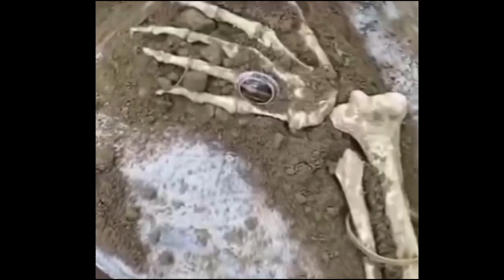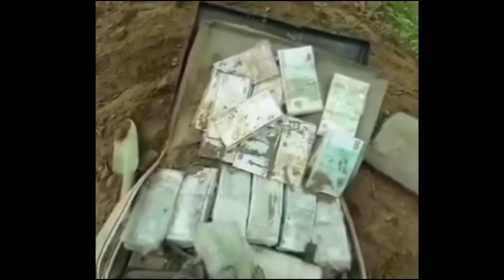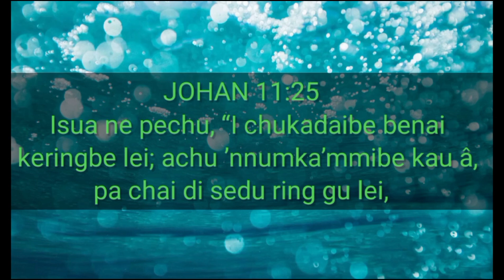Miheura ramme ze chaibe mai ge tei tat ngam lak lei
rapidtags+